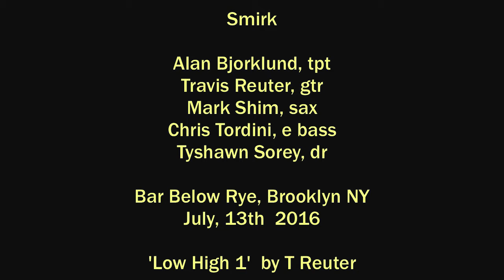Low High 1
Smirk performing at Bar Below Rye 7-13-16

Alan Bjorklund, trumpet
Travis Reuter, guitar / composer
Mark Shim, tenor sax
Chris Tordini, electric bass
Tyshawn Sorey, drums